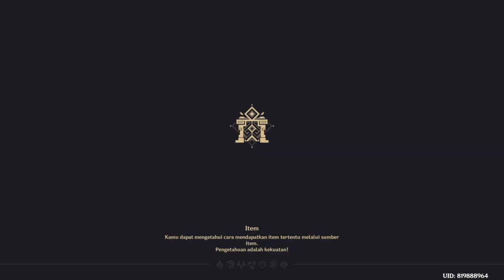Genshin Impact: Event Pengaplikasian Kristal Resonansi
Di Event ini Aether kembali menjadi relawan untuk menguji batu resonansi yang menjadi projek dua orang Fontaine.